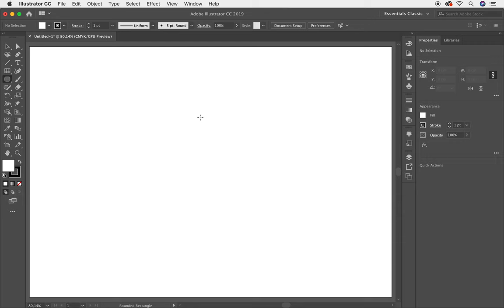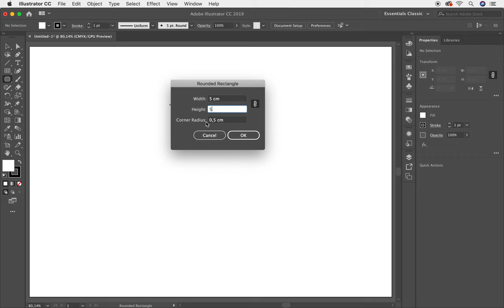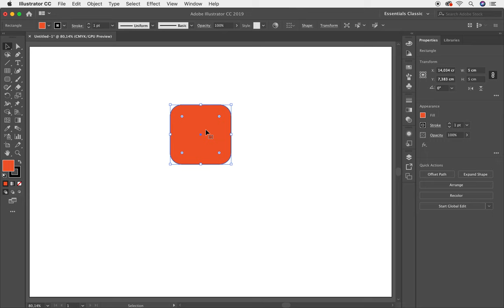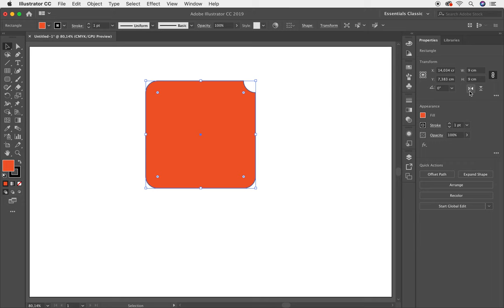✅✅✅Curso Completo de Adobe Illustrator CC Herramientas Rectangulo Redondeado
Curso Completo de Adobe Illustrator CC Herramientas Rectangulo Redondeado. Aprende más de esta poderosa herramienta llamada Rectángulo Redondeado, conoce todas las posibilidades para trabajar la herramienta Rectángulo Redondeado que tiene Adobe Illustrator. En esta lección te explico con detenimiento como trabajar con el Rectángulo Redondeado en Adobe Illustrator. Te invito a tomar este curso totalmente gratis. Este curso que trata sobre todas las herramientas de Adobe Illustrator te servirá muchísimo para tu crecimiento profesional. En esta lección te enseñaré a trabajar con la Herramienta Rectángulo Redondeado.

HerramientaRectángulo RedondeadoIllustrator